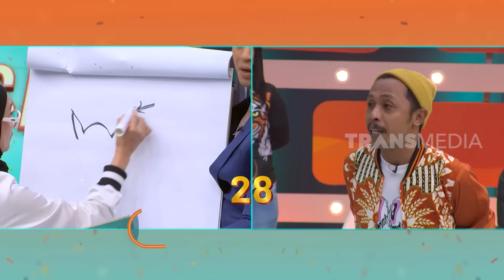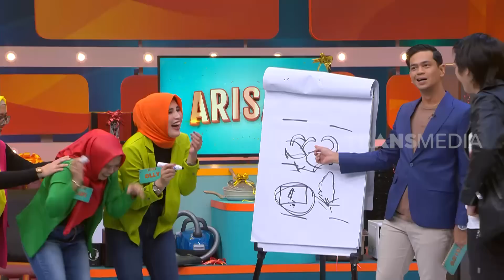Surya Lagi Capek dan Males Ngomong, Nulis Aja! | ARISAN (27/04/23) Part 1